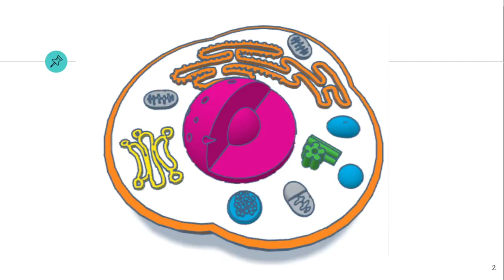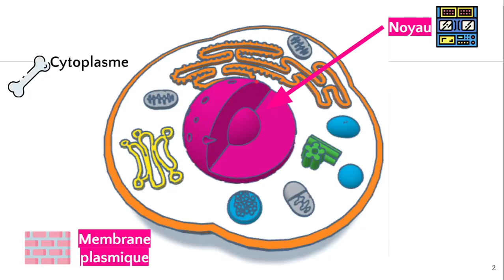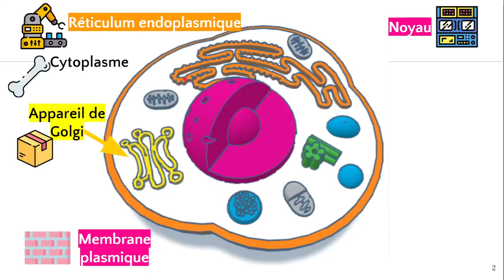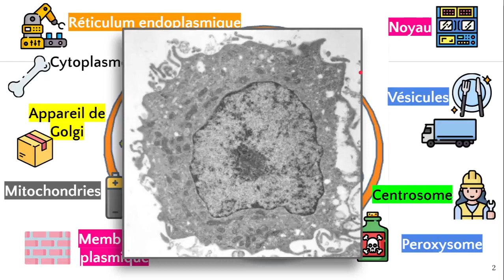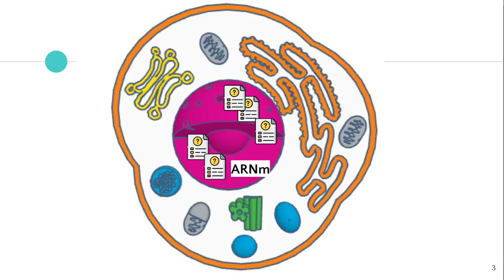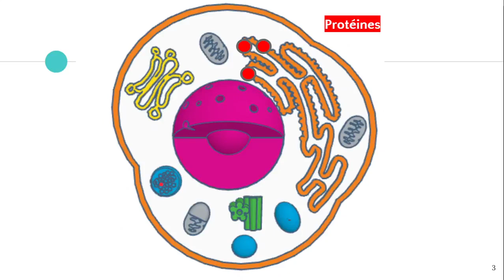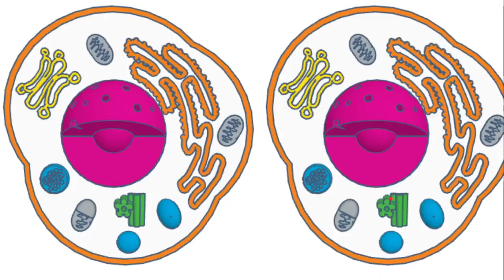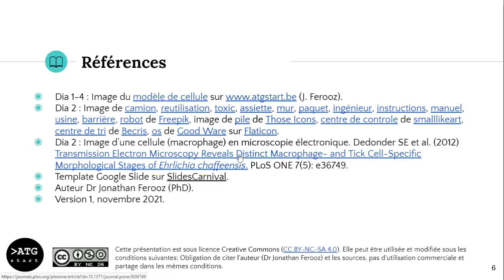La cellule animale التحضير لامتحان التعليم الإبتدائي العلوم الخلية الحيوانية